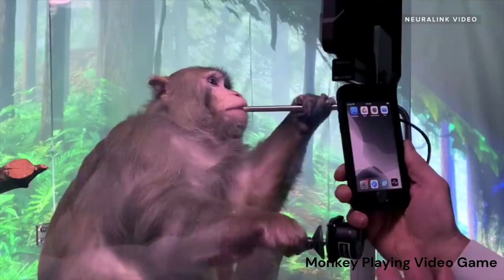elon musk neuralink brain chip & monkey brain demo explained | Digital Timeline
Namashkar Doston , Aj Ke Video mein aap sabhi ka swagat hai. Aaj ke video mein hum baat karenge Elon Musk ke naye venture.
Neuralink ke baare mein aur uske right hook aur right strategy ke baare mein. Yeh ek bahut hi exciting topic hai, kyunki Neuralink ek aisa technology hai jiske dwara hum apne dimaag se machines ko connect kar sakte hain.
Yeh technology humare dimaag se machine tak data transfer karne ki capability rakhti hai.
Neuralink team apne technology ko sabhi ke liye accessible banana chahte hain, aur isliye woh aisa design kar rahe hain ki yeh affordable aur user-friendly ho. Iske sath hi, Neuralink team public ko educate karne ke liye bhi efforts kar rahe hain, taki logon mein awareness bhi badhe aur yeh technology widely accept ho sake.

Elon Musk's Neuralink brain chip demo explained
The Science Behind Elon Musk’s Neuralink Brain Chip
Elon Musk Neuralink for Humans | Elon Musk's Neuralink monkey brain demo | Explained |